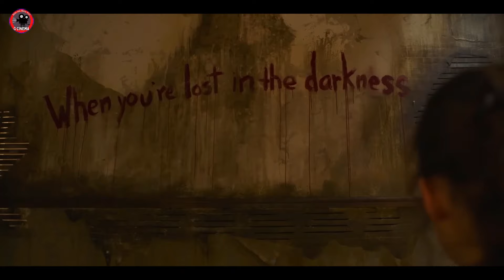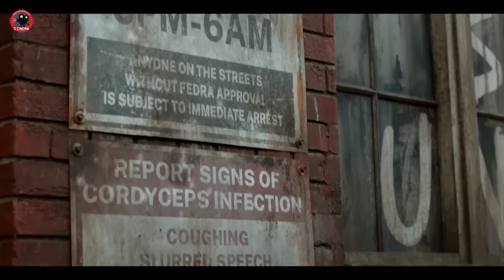The Last Of Us Season 3 & Beyond Is All But Guaranteed To Happen Now Thanks To Major Update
Tags Video : The Last Of Us, The Last Of Us season 2, The last Of Us Season 3, Sony Entertainment,

Tags Channel : New Rockstars, Heavy Spoilers, Let Me Explaine, ScreenCrush, Hollywood Recaps, Marvel Entertainment, DC,